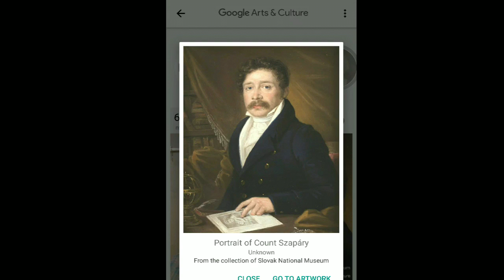end of week chat- cold, broken door, Arts & Culture app 1/20/18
A little chat about my week. I am sitting amongst my stockpile.